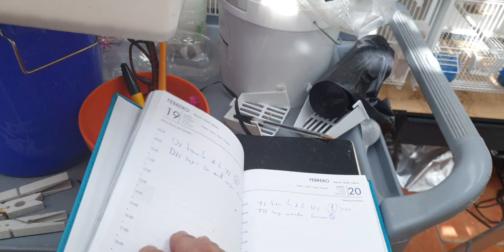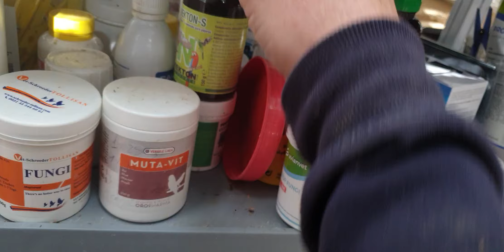la cosa pinta bien cria 2024